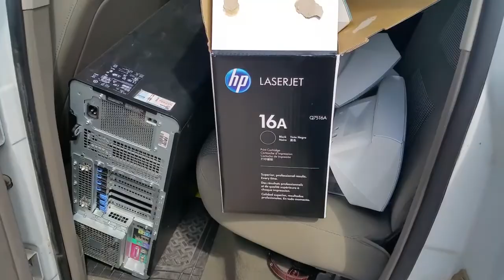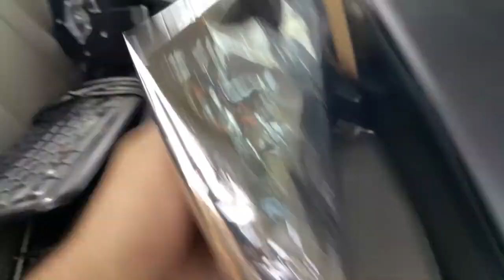Towing trailer failure, truck damaged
Items I use and love
Flashlight battery
Gopro 7 Camera
CB radio
Knife esse
hot plate